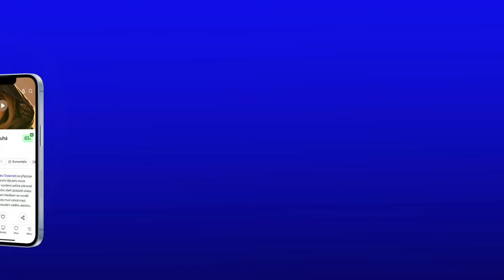Amerikánka: CZ HD Teaser Trailer (2024) - Film Viktora Tauše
Připravovaný snímek Viktora Tauše. Co uděláte, když proti vám stojí celý svět a vy jste ještě dítě? Ema Černá, hrdinka příběhu inspirovaného skutečnými osudy, nakonec najde odpověď i na tuto otázku. Vůle k přežití je totiž víra v sebe sama, víra, že kdesi daleko, možná až v Americe, čeká někdo, komu na vás záleží. Ema Černá na své cestě zdolá útrapy dětského domova, pěstounské péče i „pasťáku“. Amerikánka je sondou do historie Československa 80. a 90. let, ale stejně tak jde o ryze současné drama o svobodě a touze žít. Hlavní role ve filmu Amerikánka hrají: Pavla Beretová, Klára Kitto, Julie Šoucová, Klára Melíšková, Vladimír Javorský a Lucie Žáčková.

Teaser trailer na film Amerikánka je s českými titulky